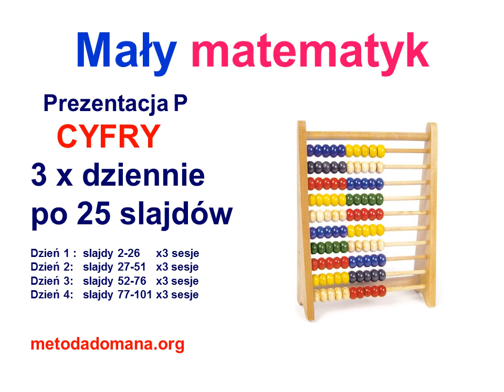Metoda Domana Matematyka Prezentacja cyfr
Strzałka wprawo (w trybie stop player) dostosuje tempo prezentacji do potrzeb dzieci. Opcjonalnie można  włączyć podwójną prędkość w ustawieniach, to zapobiegnie ewentualnemu przeskakiwaniu klatek.   Dla interakcji rolę lektora na żywo pełni rodzic lub nauczyciel.
Karty do nauki liczenia do druku (wydruki PPT) i harmonogramy matematyki Metodą Domana do pobrania na stronie
Istnieje możliwość zamówienia płyty CD Mały Matematyk (ze wszystkimi prezentacjami na jednym krążku) w wersji Power Point na